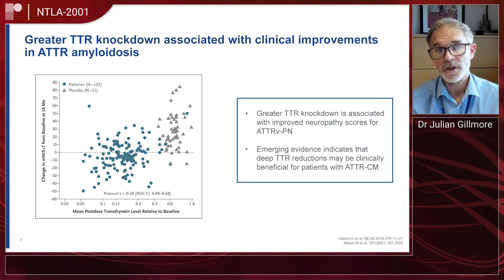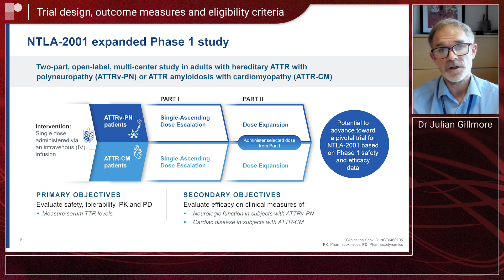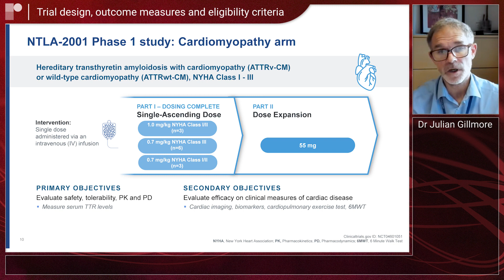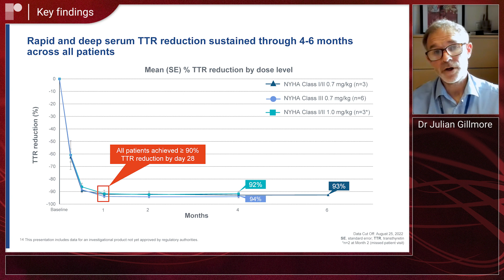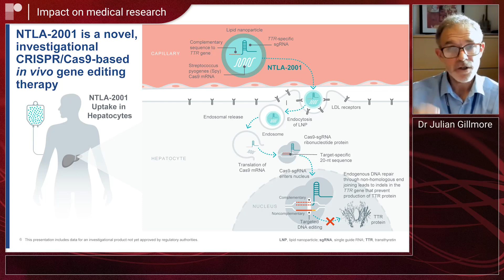AHA 22: Results of the CRISPR-Cas9 First-in-Human Trial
AHA 2022 — Dr Julian Gillmore (University College London, London, UK) joins us to share the key findings from the CRISPR trial (NCT04601051).

This Phase 1 study was conducted to assess the safety, tolerability, pharmacokinetics (PK) and pharmacodynamics (PD) of NTLA-2001 in participants with hereditary transthyretin amyloidosis with cardiomyopathy (ATTRv-CM) or wild type cardiomyopathy (ATTRwt-CM).

Questions
1. What are the unmet needs of patients with ATTR amyloidosis?
2. What is NTLA-2001 and how does it work?
3. What is the trial design, outcome measures and eligibility criteria?
4. What are the key findings?
5. How should this trial and the findings impact medical research?
6. What are the next steps?

Recorded remotely from London, AHA 2022.

Video Editors: Thomas Green and Dan Brent